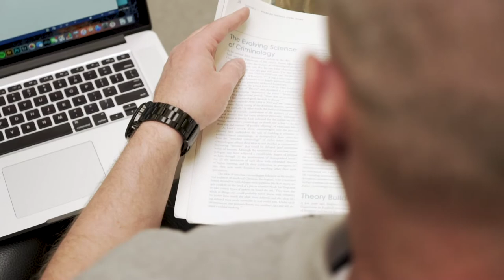Colorado Christian University | "This is Fatherhood"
Colorado Christian University understands that being a Father is no small task! All the more going back to school as one! This is why they hired Root Source Digital to create this short Father's Day promo to celebrate these incredible men who are making a difference both inside and outside their homes! Happy Father's Day!

Cinematographers: Sam Pike and Matt Short
Voice Over: Jesse Adam
Edited by Root Source Digital